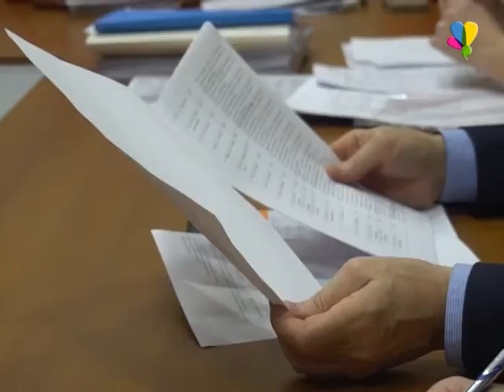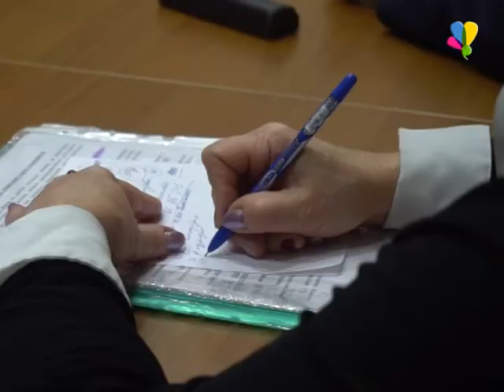О результатах преобразований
В администрации города Рассказово обсудили итоги программы «Формирование комфортной городской среды» за 2017 год.